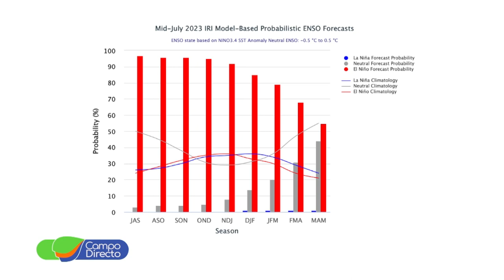Se espera que “El Niño” se haga presente en primavera